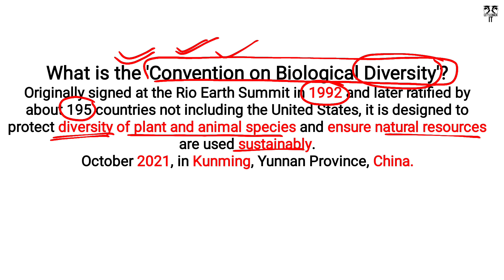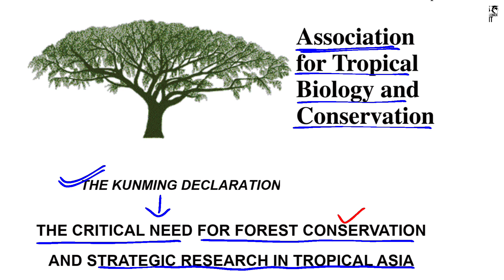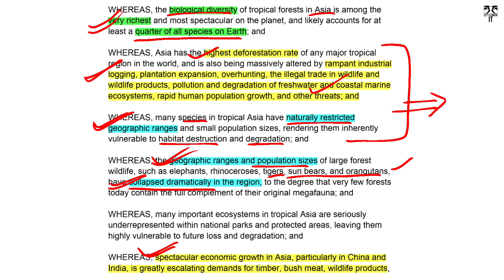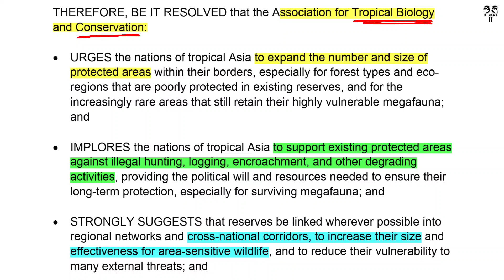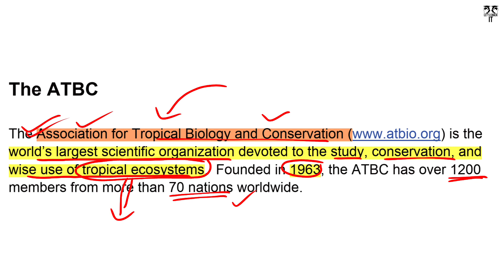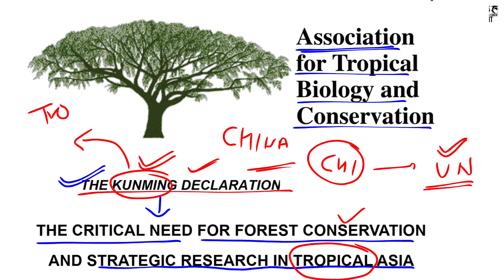Kunming Declaration for UPSC PCS in Hindi | What is Kunming Declaration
Let'sCrackit

Hi,
Thanks